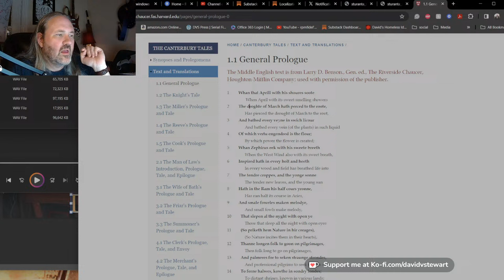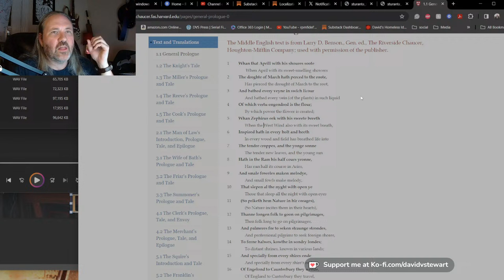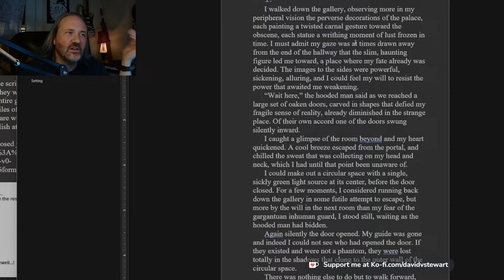Writestream: Developing as a Writer